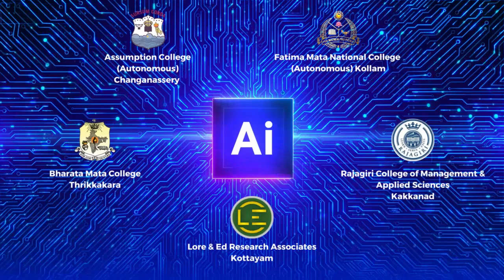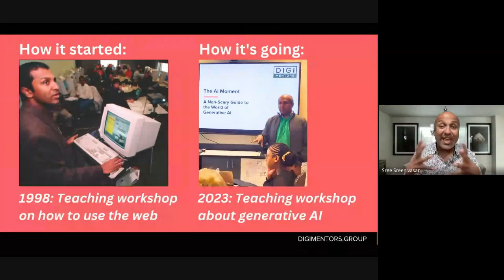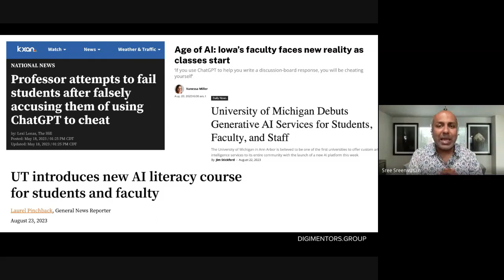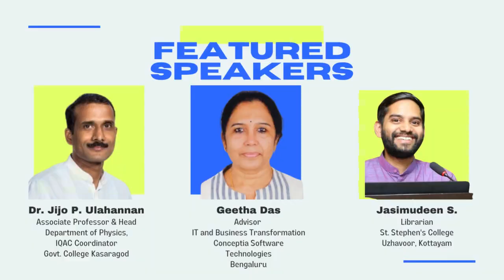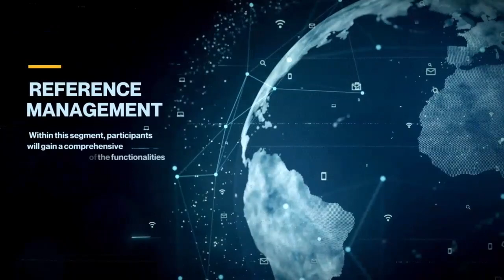AI For Academics: 75 Essential Tools | International Online Workshop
🌟 Greetings Esteemed Academicians and Scholars,

Are you interested in exploring tools specifically designed to enhance your research and teaching capacities? Have you encountered limitations with ChatGPT or Bard in catering to your nuanced academic research needs? Are you ready to transcend the boundaries of popular tools with groundbreaking alternatives in the academic sphere?

We are pleased to invite you to a highly enriching 10-day international online workshop titled, AI For Academics: 75 Essential Tools. This event seeks to foster the integration of Artificial Intelligence in the academic sector, augmenting research and academic pursuits in science, social sciences, and arts and humanities. The workshop is designed to equip academics with valuable insights into a plethora of AI tools that can streamline literature review, data analysis, writing, and more.

🗓️ Dates: 26th September to 9th October 2023
⏱️ Time: 07:00 - 09:00 PM IST

Organized by a consortium of eminent institutions, namely:
1. Archbishop Kavukattu Central Library, Assumption College (Autonomous), Changanassery
2. IQAC & Postgraduate and Research Department of English, Fathima Mata National College (Autonomous), Kollam
3. BMC Library, Bharata Mata College, Thrikkakara
4. Department of Computer Science, Rajagiri College of Management & Applied Sciences
5. Lore & Ed Research Associates, Kottayam

Fee: ₹550/$10 (tax extra)

Sessions will be recorded and hosted in the learning management system of Lore & Ed Group for 90 days after the workshop.

E-certificate will be provided.

Inauguration by: Amb. T. P. Sreenivasan IFS, Former Ambassador of India, and Former Vice Chairman, The Kerala State Higher Education Council

Keynote Speech by: Sreenath Sreenivasan, Member, Board of Directors, Nobel Prize Outreach AB

🔍 Areas of Discussion:
- AI Tools for Searching Literature
- AI Tools for Literature Review
- AI Writing Tools
- AI Chat/Summarizer/Paraphraser
- AI Tools for Data Analysis and Visualisation
- AI Grammar Check and Editing Tools
- Podcast/Listen to Papers
- Reference Management

This workshop promises enriching sessions led by accomplished academics and industry experts, offering a convergence of knowledge and hands-on experience with the latest tools revolutionizing academic research and writing.